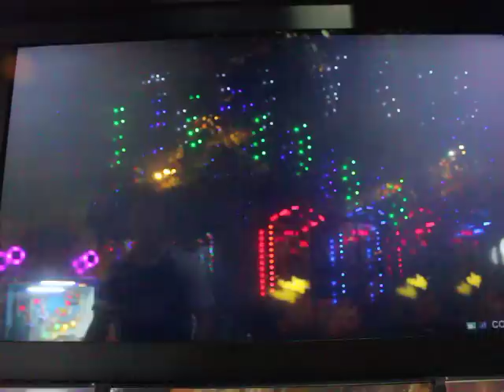Magic Of Love- Ultrawave ,Danz Base Hard